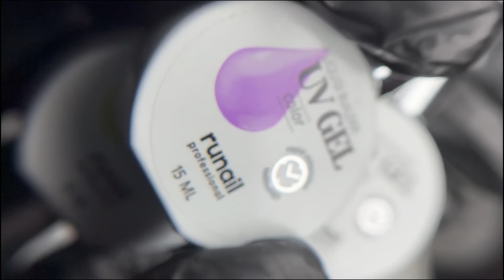КТО ТАКОЕ СДЕЛАЛ!?😱😱 КЛЮЮЩИЕ, НЕРОВНЫЕ НОГТИ// ЧЕТКИЙ КВАДРАТ, РАБОТА НА ВЕРХНИХ ФОРМАХ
Всем привет! Меня зовут Дари — я мастер маникюра.

В этом видео, я покажу как исправить клюющие ногти

На моём канале много интересного, например: как правильно подготовить ногти перед процедурой, как выбрать идеальный цвет лака, как создать уникальный дизайн на ногтях и многое другое…

🎁 Ты мастер маникюра?
— тогда у меня для тебя подарок: пиши «+» мне в Direct Instagram и получи чек-лист «Скоростное снятие».